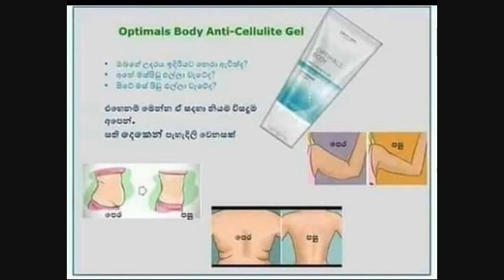ඔබත් ලස්සන වේන ගමන් මුදල් උපයමු